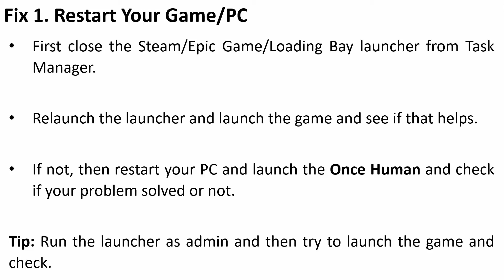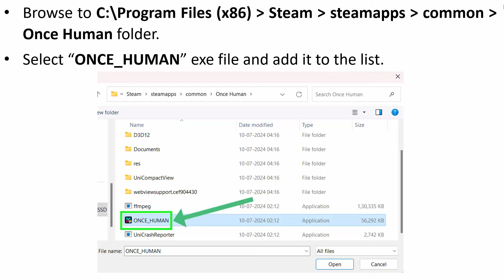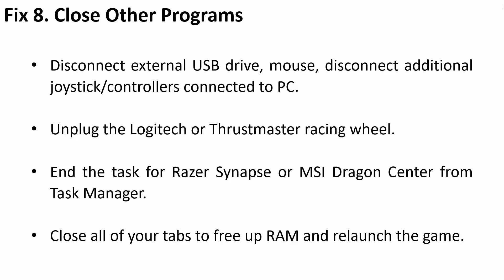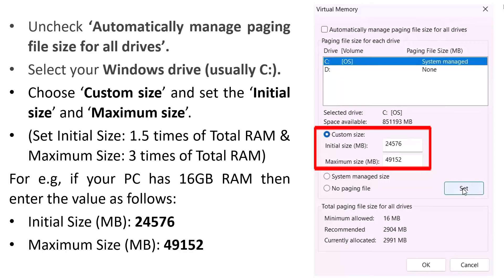How To Fix Once Human Crashing on PC | Fix Once Human Crashing At Startup/Launch on PC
In This Video Tutorial, You Will Learn How To Fix Once Human Crashing on PC | Fix Once Human Crashing At Startup or Crashes at Launch on PC. Fix Once Human Crashes To Desktop.